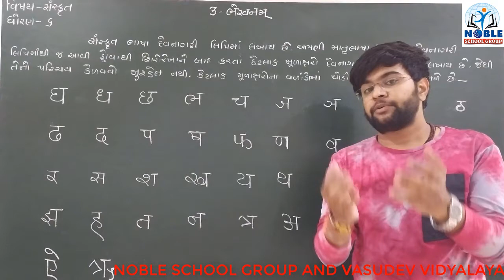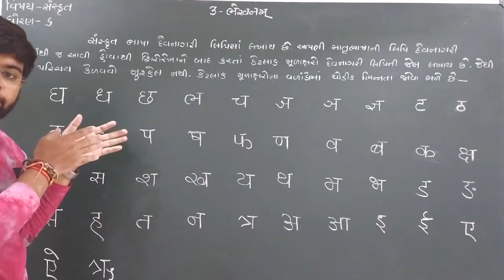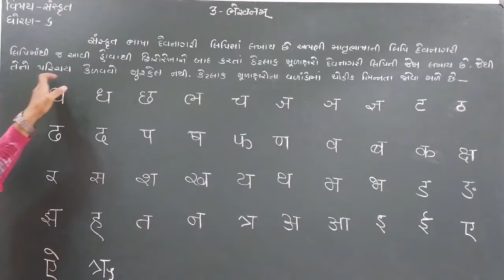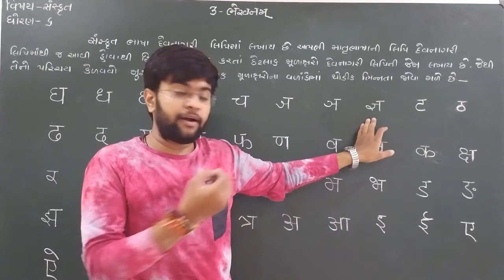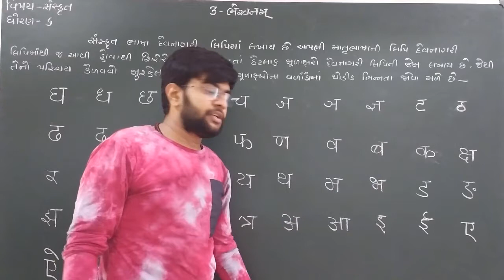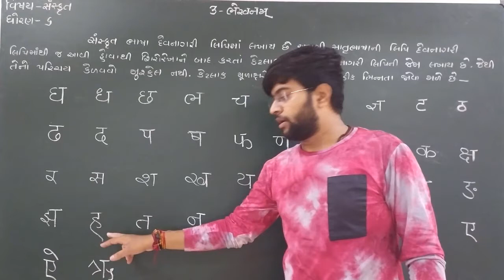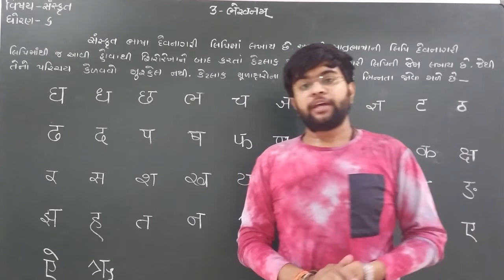STD-6 (SANSKRIT) (CH-3)